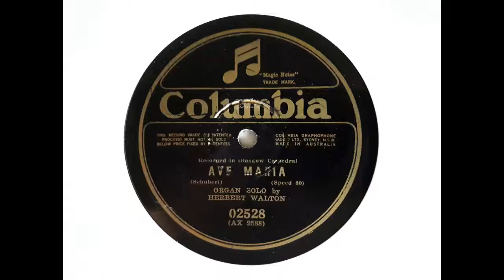Herbert Walton (organ) - Ave Maria (Schubert) (1927)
On 14 April 1927, Columbia recorded the 1879 Willis organ of Glasgow Cathedral as played by Herbert Walton (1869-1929), who had been organist of the Cathedral for 30 years.

According to the 'Index of Glasgow Men' published in 1909, Herbert Francis Raine Walton 'was born in 1869 at Thirsk in Yorkshire, and is the eldest son of James Walton, schoolmaster and organist of the parish church in that town. At the age of eight he became a chorister in his father's church, and from that time onward played the organ at the week-day services, of course with the manuals only, as his legs were too short to reach the pedals. At the age of twelve he obtained his first appointment, at the church of Shipton on Swale, and two years later he became organist at the church of Kirkby-Wiske, where the future Bishop of Richmond was vicar. At the same time he studied organ, pianoforte, and harmony under the late Dr. Naylor, organist of York Minster. At Easter, 1886, he entered the Royal College of music in London. There in 1887 he gained an open scholarship tenable for three years for organ-playing, and during those years studied composition, theory, organ and pianoforte playing, etc., under Sir Walter Parratt, Dr. Hubert Parry, Sir J. F. Bridge, and other distinguished musicians of the day. At the same time he frequently acted as accompanist to leading singers and players. In 1890 the Earl of Aberdeen appointed him his private organist, and in 1893, having declined a tempting offer to go with the Earl to Canada, he became organist and choir-master of St. Mark's Church, Leeds, with a large teaching connection. Three years later he was one of the five selected candidates for the post of organist to the Corporation of Liverpool, and took part in the competition in the Royal Albert Hall, London, in January, 1897, in connection with the appointment. Dr. Peace, the organist of Glasgow Cathedral, was the successful candidate, and in the following May Mr. Walton was unanimously elected to fill Dr. Peace's vacant place at Glasgow. He holds the diploma of an Associate of the Royal College of Music for organ-playing. At Glasgow Cathedral he plays upon a magnificent Willis organ of four manuals, which cost some £6,000.'